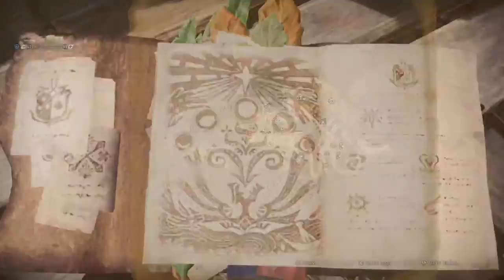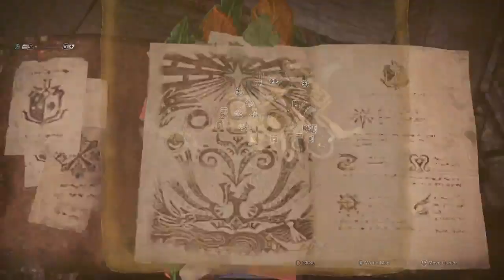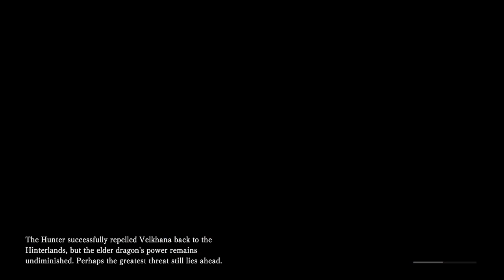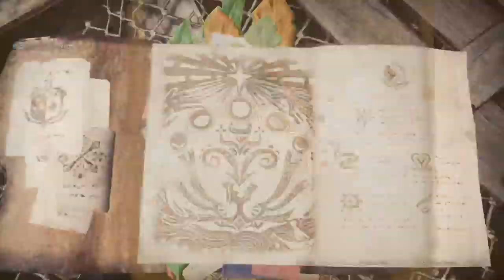The Dongus Fleet - Tigrex, Brachydios Velkana, Oh my! | Monster Hunter World:Iceborne | PC | Part 5